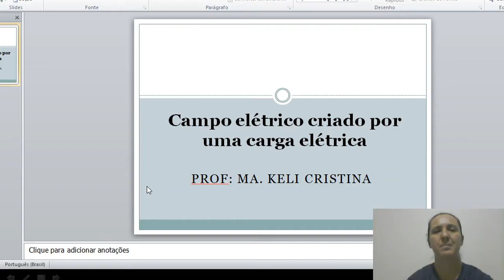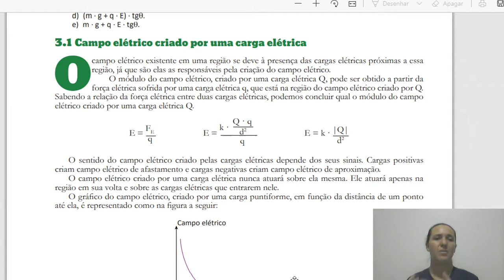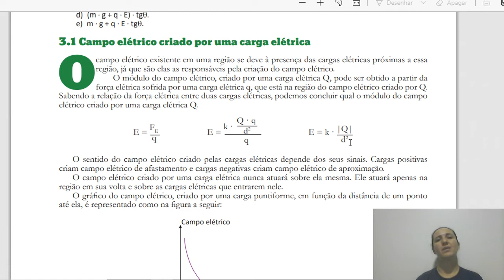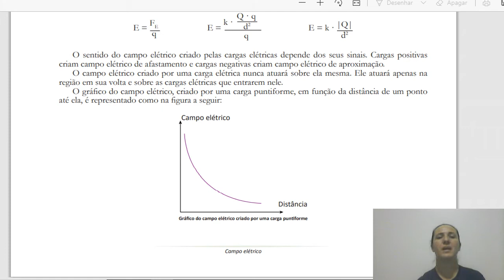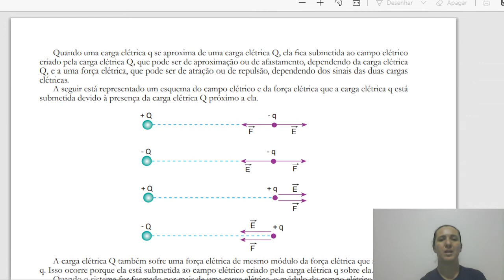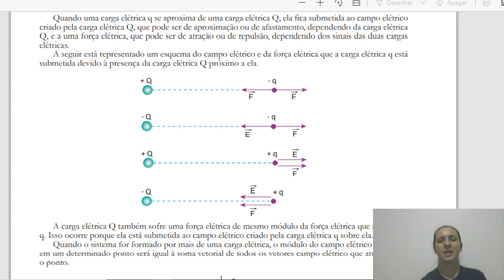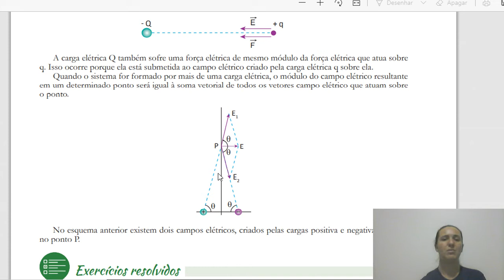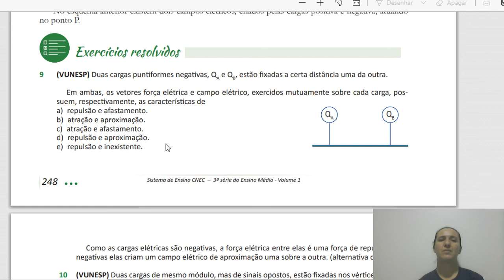Campo elétrico criado por uma carga elétrica prof Keli Cristina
Campo elétrico criado por uma carga elétrica